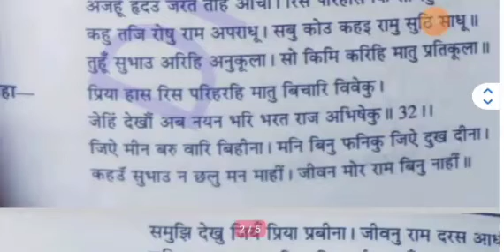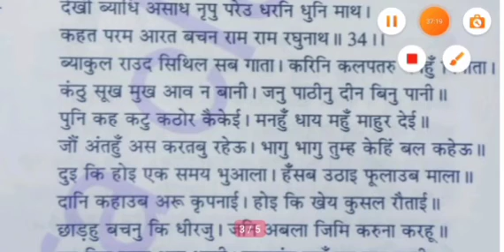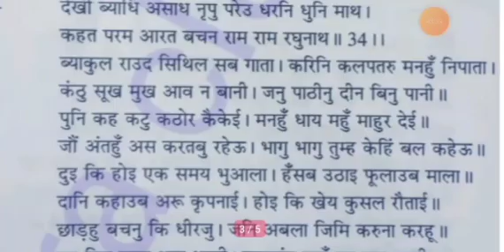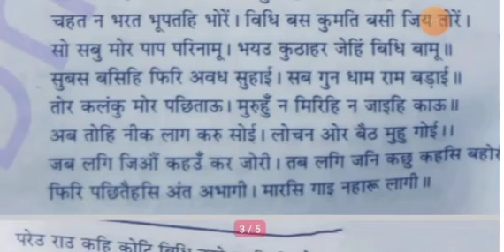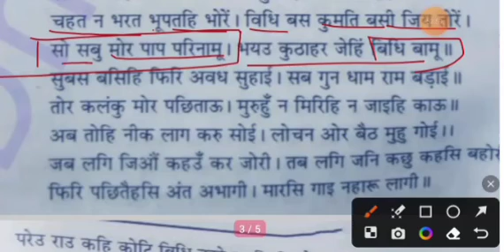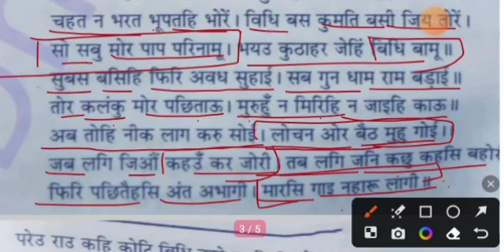Goswami Tulsi Das Mul Path Vykhya | B. A. 1st Semester Hindi kavya | Ayodhya kand doha 28-41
।।व्याख्या गोस्वामी तुलसी दास( मूल पाट ) हिंदी काव्य अयोध्या कांड।।  बी० ए ० प्रथम सेमस्टर ।।

this video is very important for tulsi das mul path Ayodhya kand hindi vykhya.

ba 1st semester hindi kavya goswami tulsi das mul path ayodhya kand vykhya,
ba 1st semester hindi kavya tulsi das mul path Ayodhya kand hindi vykhya,
ba 1st semester hindi kavya ayodhya kand doha sankhya 28 to 41,
ba 1st semester hindi kavya tulsi das mul path ram charit manas ayodhya kand vykhya,
ba 1st semester tulsi das mul path question and answer,Hindi kavya B. A 1st semester| सूरदास   (मूल पाठ ) भ्रमरगीतसार hindi vykhya | Ba सूरदास पद व्याख्या

this video is very important for ba 1st semester hindi kavya bhramer geetsar vykhya.

ba 1st semester hindi kavya bhramer geetsar vykhya,
ba 1sr semester hindi kavya vykhya sur ke pad,
ba 1st semester hindi kavya question and answer,
ba 1st semestet hindi kavya explanation of bhramer geetsar,
गोरखनाथ (मूल पाठ ) व्याख्या हिंदी काव्य)/ B.A 1st Semester Hindi kavya Gorkhnath ( Mula Paath Vyakha
ba 1st semester hindi kavya mula Paath vakya
Hindi काव्य B.A 1st Semester 2023 दीर्घ उत्तरीये प्रश्न और उत्तर हिंदी काव्य Dhra Classes Ba1st ba1styearpoliticalscience ba1stsemesterहिंदी काव्य व्याख्या विद्यापति पदावली B.A 1st Semester 2023 हिंदी काव्य व्याख्या Hindi Kavya Dhra 🆑Hindi kavya B.A 1st Semester 2023 |B.A first semester hindi literature model paper| dhra classes

solved model paper hindi ba 1st semester 2023 , ba 1st semester hindi model paper 2023 hindi (hindi kavya) |1st Semester 2023|hindi model paper|ba 1st Semester |1st Semester ba hindi| model paper 2023

hindisahityaga1st semester
dhra classesहिंदी काव्य व्याख्या विद्यापति पदावली B.A 1st Semester 2023 हिंदी काव्य व्याख्या Hindi Kavya Dhra 🆑Hindi kavya B.A 1st Semester 2023 |B.A first semester hindi literature model paper| dhra classes|

hindisahityaga1st semester
dhra classes